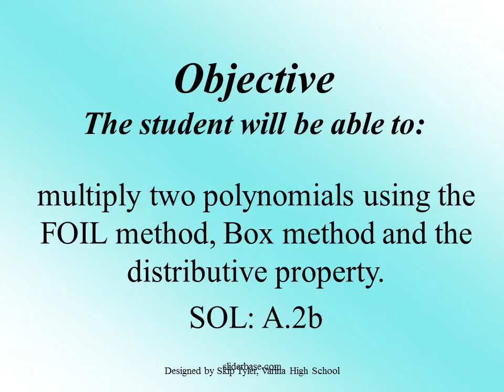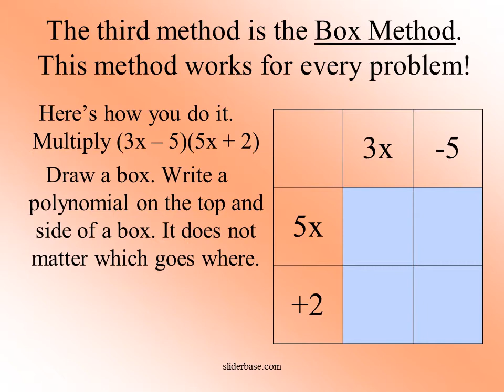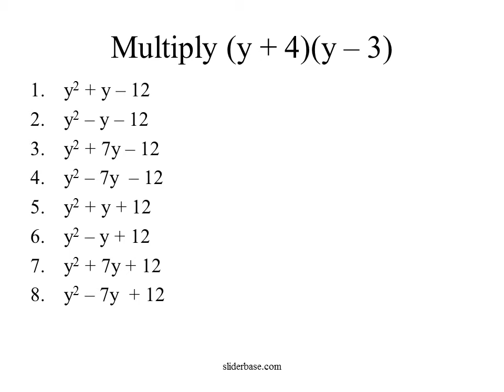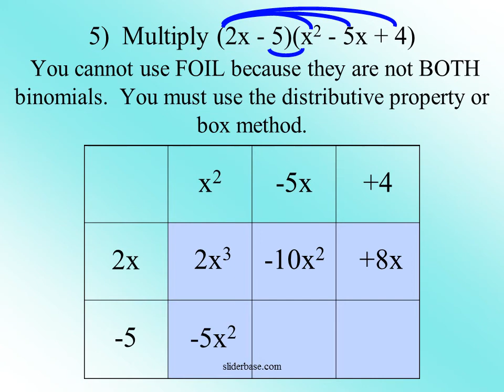Multiply two polynomials using the FOIL method, Box method and the distributive property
There are three techniques you can use for multiplying polynomials.
The best part about it is that they are all the same! Huh? Whaddaya mean?
It’s all about how you write it…Here they are!
Distributive Property
FOIL
Box Method
Sit back, relax (but make sure to write this down), and I’ll show ya!
The FOIL method is ONLY used when you multiply 2 binomials. It is an acronym and tells you which terms to multiply. 2)  Use the FOIL method to multiply the following binomials:(y + 3)(y + 7).
Remember, FOIL reminds you to multiply the:
First terms
Outer terms
Inner terms
Last terms
The third method is the Box Method. This method works for every problem!
Here’s how you do it. Multiply (3x – 5)(5x + 2)
Draw a box. Write a polynomial on the top and side of a box. It does not matter which goes where.
This will be modeled in the next problem along with FOIL.